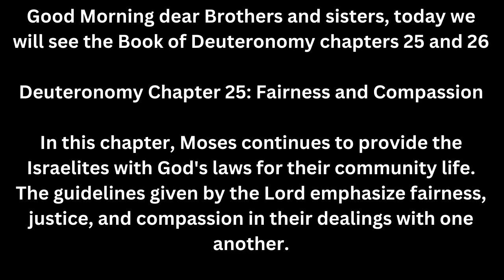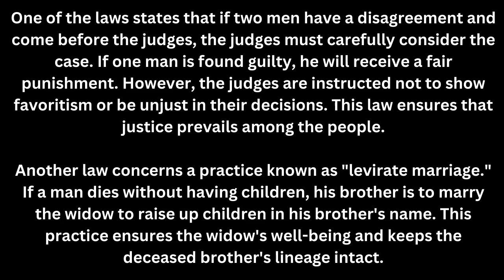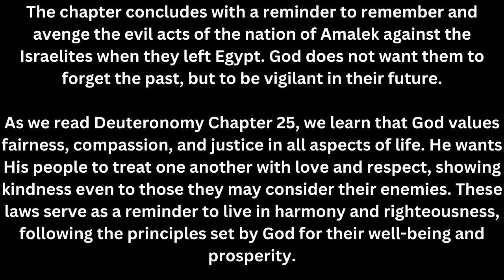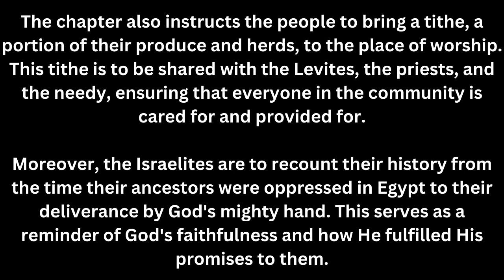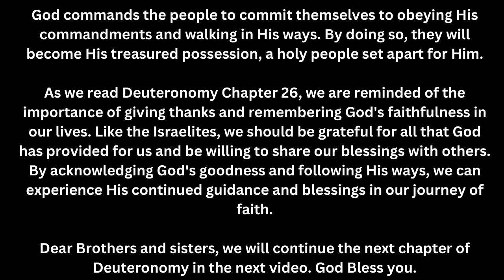5 Minutes Bible | Deuteronomy 25-26 | Old Testaments